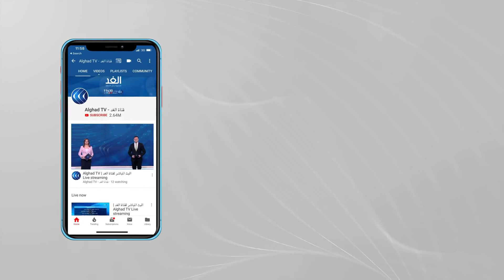إضراب لنقابات النقل البري في لبنان احتجاجا على ارتفاع أسعار المحروقات.. فما التفاصيل؟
نفذ قطاع النقل البري في لبنان إضرابا لاربع ساعات في كل لبنان.

وتجمع السائقون العموميون في نقاط في المحافظات اللبنانية وقاموا بمسيرات بالسيارة اعتراضا على الوضع المعيشي المتردي، ورفضا لرفع الدعم عن المحروقات ما قد يشكل كارثة بالنسبة للقطاع واللبنانيين بشكل عام.

المزيد من التفاصيل مع مراسلة الغد من بيروت ليلى خليل عبر النشرة الإخبارية